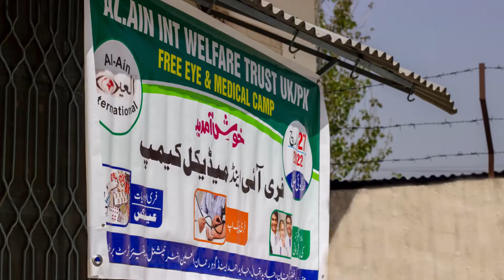Free Medical and Eye Camp held in Thandkoi, Swabi, KPK Pakistan - 27th March 2022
A team of Doctors and paramedical staff from Umeed (Hope) Hospital carried out a successful free medical and eye camp in district Swabi KPK. They screened over 800 patients, which include men, ladies and children from very poor suburbs of the district.

The camp was held under the supervision of Al-Ain trustees Haji Fazal-e-Rabi Khan and Haji Javed Iqbal Khan from the UK.

Over Rs 50K worth of medicine and sight glasses were provided free of cost. The Team also identified 28 patients requiring Cataract removal operation. These operations will be carried out at the Umeed (Hope) Hospital again free of cost.